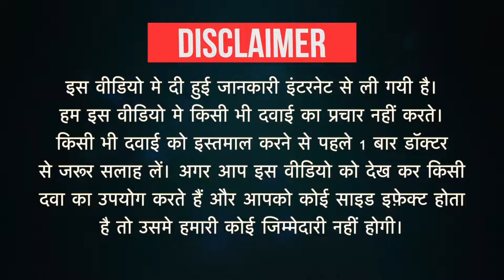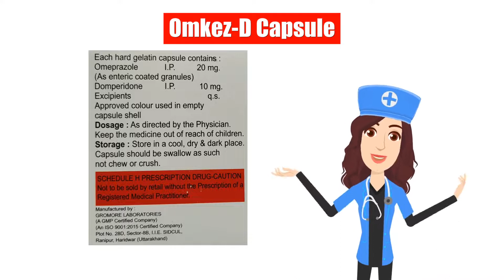Omkez-D Capsule Uses in Hindi | Side Effects | Dose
Omkez-D Capsule Uses in Hindi | Side Effects | Dosage